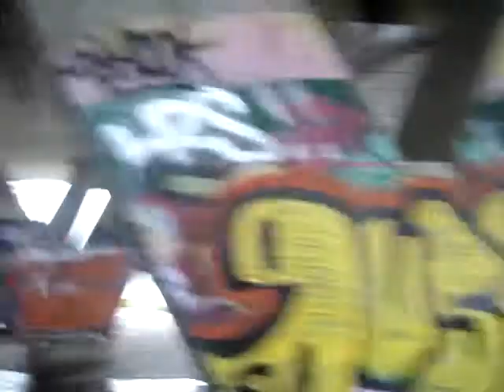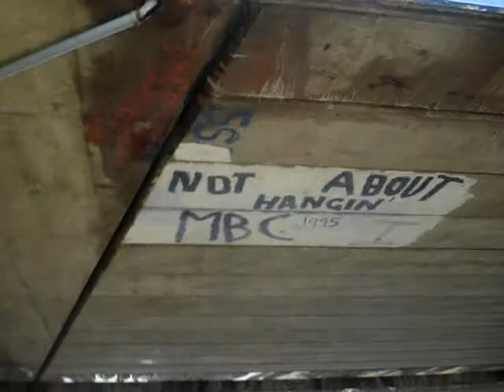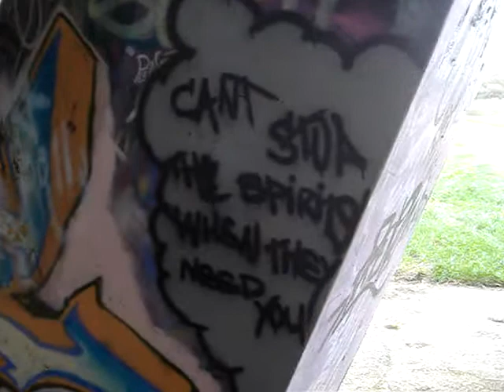Big Idea Mastermind Put Your Mind To It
(chuck down your email here)
Whatever it is that you think you can't do in life, stop listening to that person inside you telling you that you cant & start listening to the person inside you telling you that you can! You'll be amazed at what you can do when you put your mind to it.